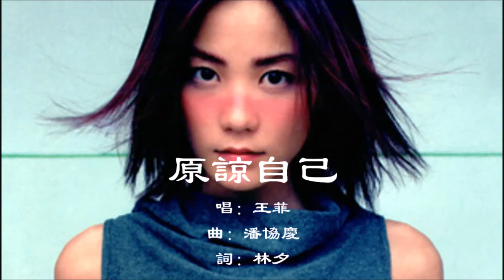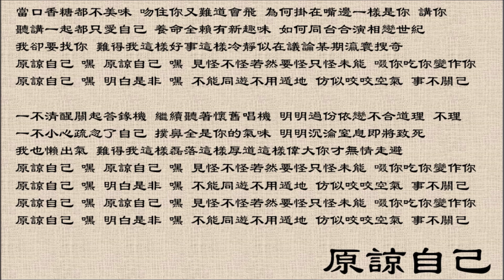王菲 Faye Wong 原谅自己